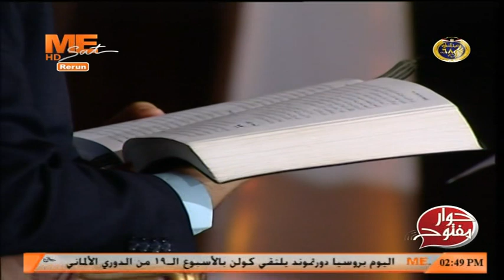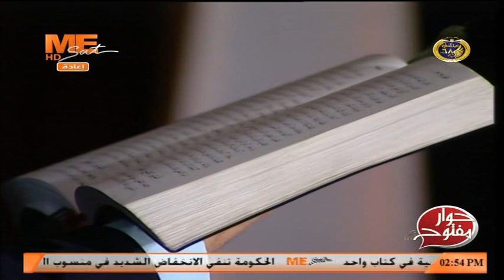"الإبدال العقابي" - نيافة الأنبا بيشوى - برنامج حوار مفتوح